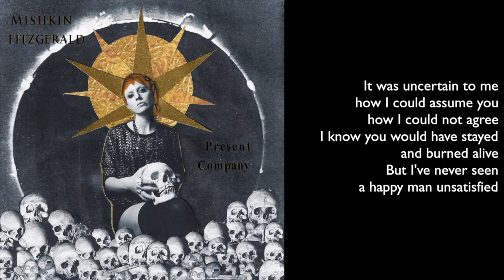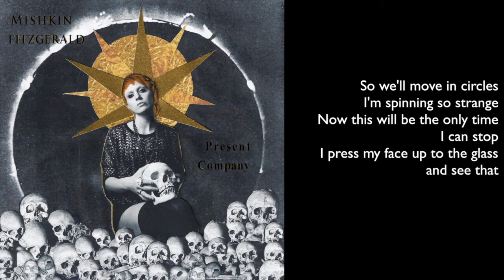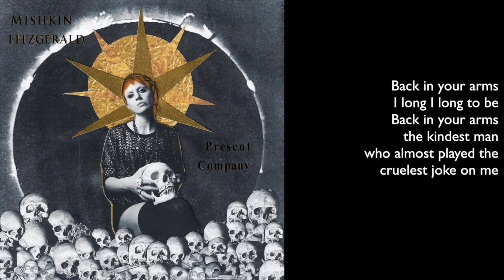Mishkin Fitzgerald - Hanging Tree (lyrics)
From Birdeatsbaby's singer solo record 'Present Company'